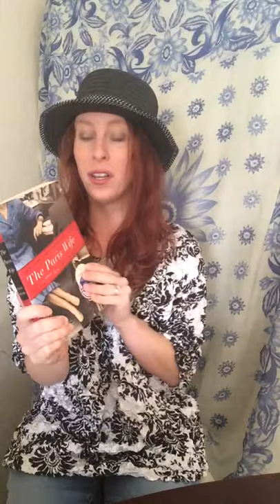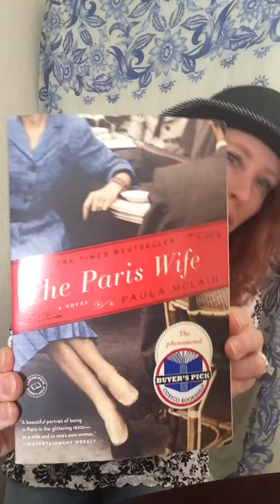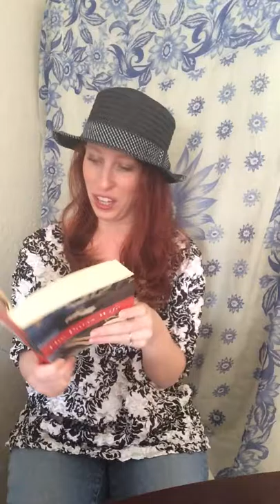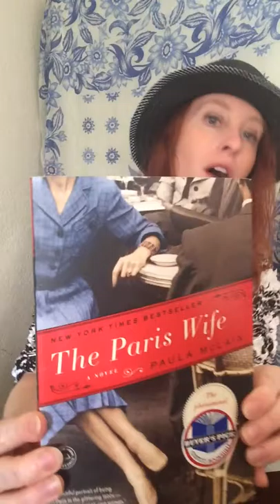READ FEED: Paula McLain's The Paris Wife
Paula writes a novel that, I feel, gets all that Hadley went through right onto the page. She knew Hemingway best. Thanks Paula for writing I enjoyed this so much. The first few chapters flew by!!

Going to try and see how I can get it on this channel! :)